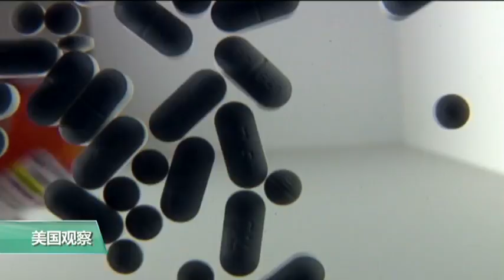VOA连线：马里兰州医院举行“应对阿片类药物危机”听证会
美国阿片类药物泛滥每年给美国造成约785亿美元的经济损失。川普总统已宣布阿片问题已使美国进入全国公共卫生紧急状态。星期二，美国国会众议院监管与政府改革委员会在马里兰州的一家世界知名医院举行听证会，探讨如何应对这场危机。记者易林介绍了听证会的有关情况。